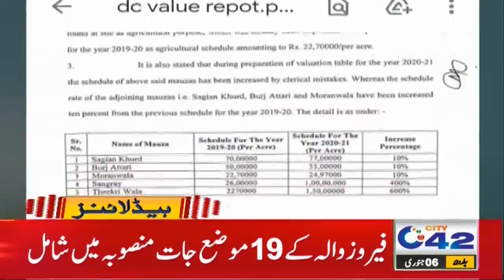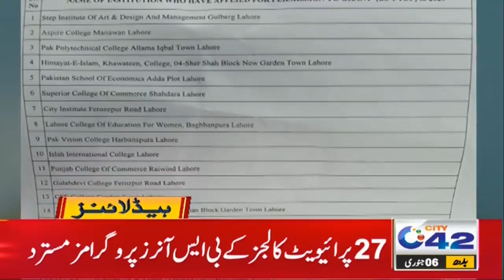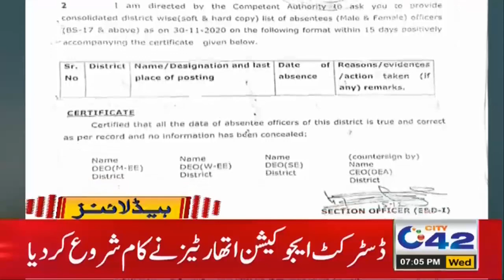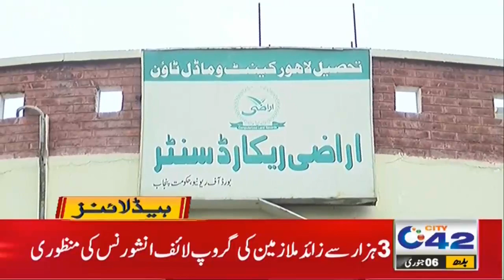Govt Amazing News For Schools & Teachers | 7pm News Headlines | 6 Jan 2021 | City42